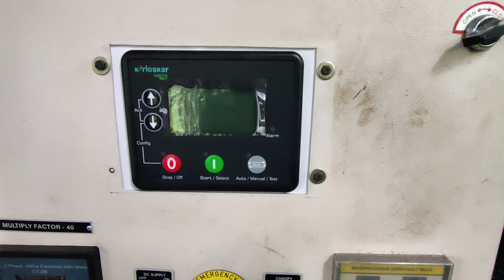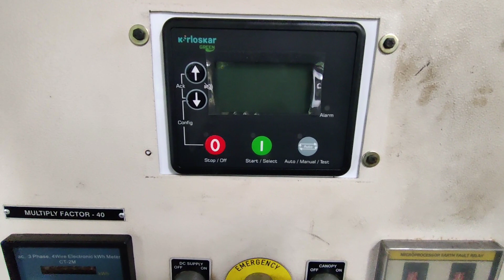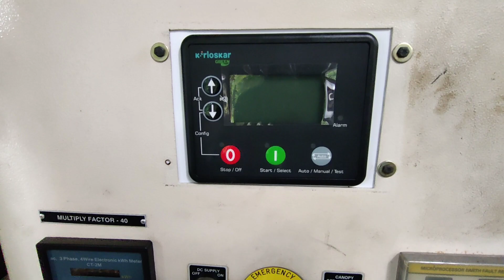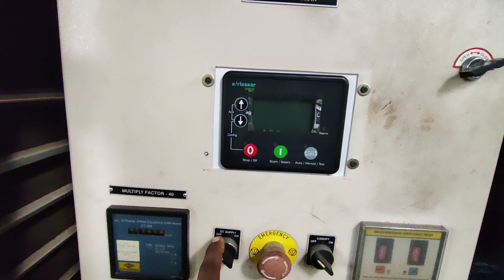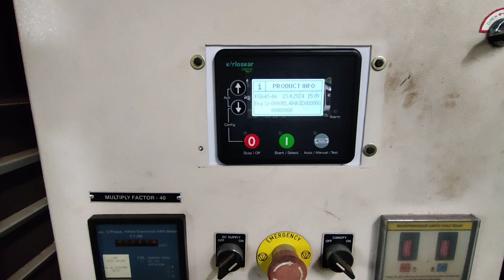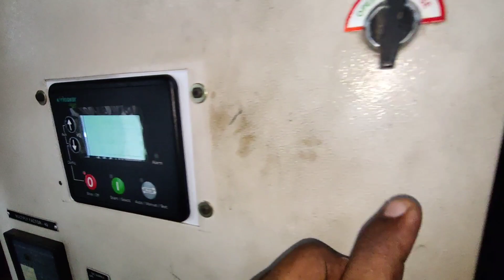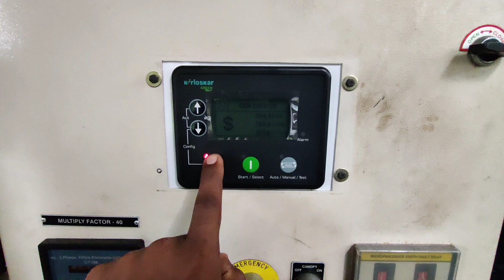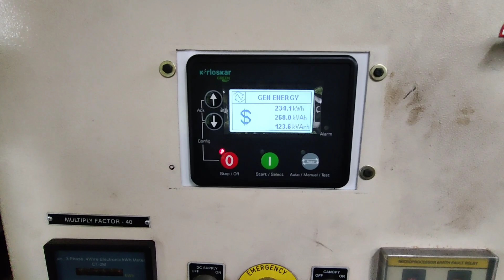Engine automatic starting problem ||Relay card problem